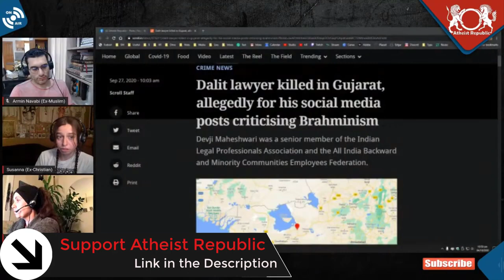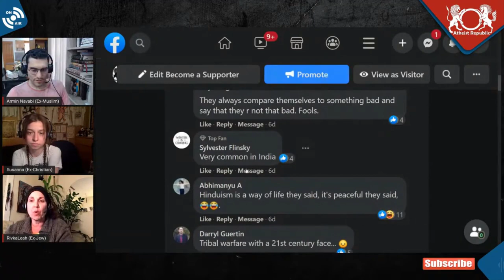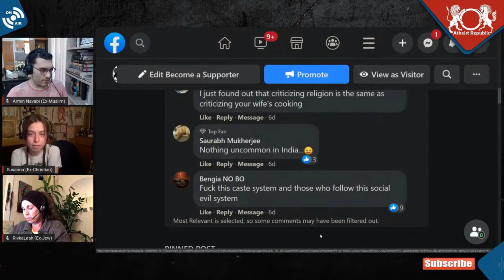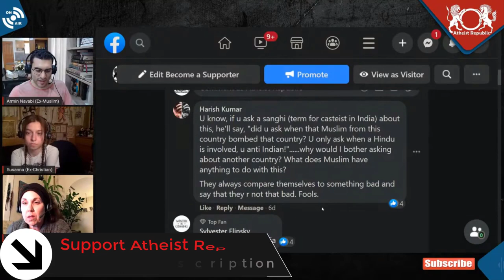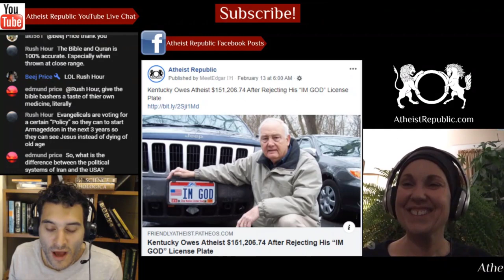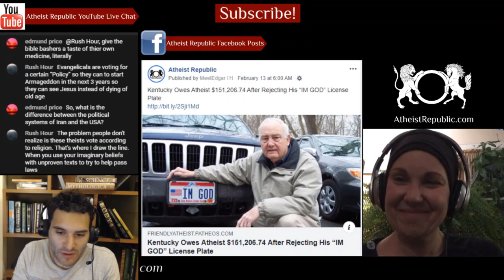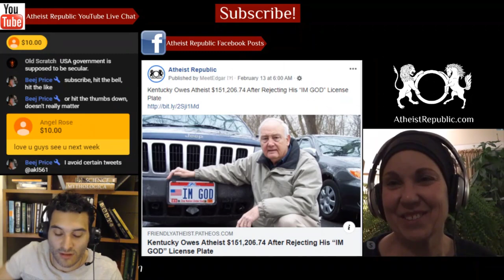Dalit Lawyer Killed Allegedly for Posts Criticizing Brahminism 😢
A Dalit lawyer and activist in Gujarat, India was killed by a man from Mumbai, allegedly over his social media posts criticizing Brahminism. The accused and five other suspects were arrested in connection with his death. The lawyer, Devji Maheshwari, was a senior member of the Indian Legal Professionals Association the All India Backward and Minority Communities Employees Federation, which fights caste discrimination. An unidentified Crime Branch official in Mumbai told reporters that the accused, identified only as Raval, had threatened Maheshwari over his activism in the past too. The victim’s family named nine suspects and refused to accept his body till all of them were arrested. Four remain at large.

Location: Gujarat, India